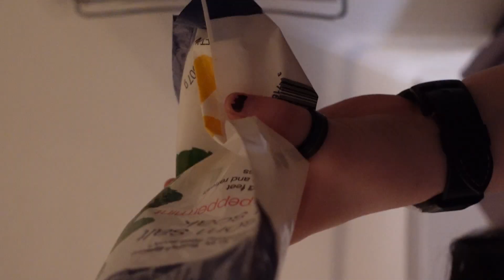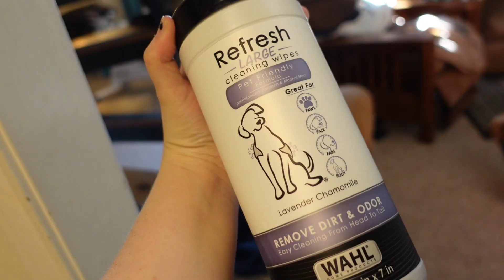i gave my dogs a spa day and also a fashion show | xoxoxo | vlog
this is old. the next one is also old. catching up. xx
RECOVERY SUPPLIES AND SUPPORT:
Scar Tape
Seat Belt Pillow
Scar Oil
Compression, Chest Only
Body Compression
Scar Cream (BEST)
Hot Cream